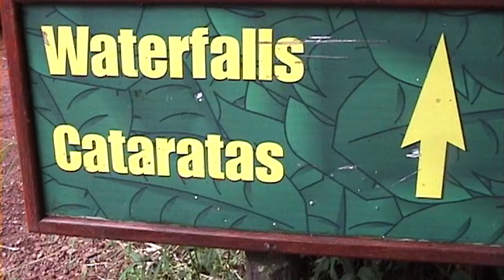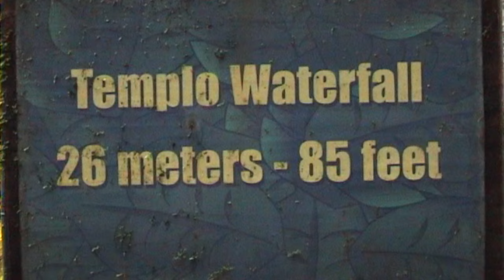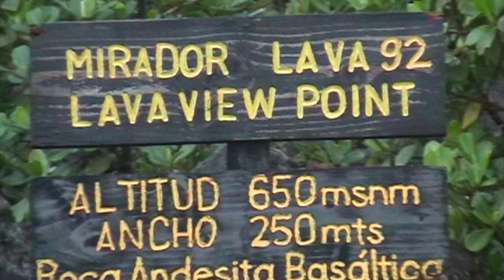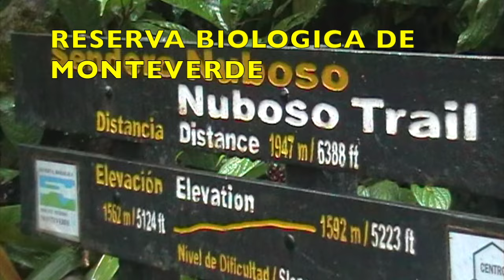COSTA RICA.VOLCANES.CASCADAS.BOSQUE PRIMARIO.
Vídeo sobre: COSTA RICA.VOLCANES.CASCADAS.BOSQUE PRIMARIO.